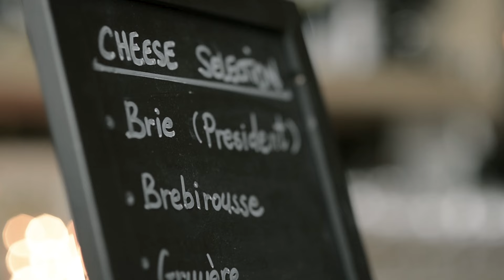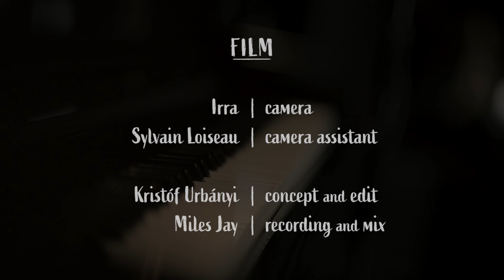ZÓRA – High On Waiting (Live Performance)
Live Performance Video for "High On Waiting" by ZÓRA
Written by Zóra Urbányi
Live at Heritage Fine Wines (Beverly Hills, CA)

Vocals and Piano: Zóra Urbányi
Violin: Fabrice You
Guitar: Dusty Brough
Upright Bass: Miles Jay
Percussion: Marc Dolgin

Dancers: Renata Zhigulina and Gabriel Magni

Concept and editing: Kristóf Urbányi
Camera: Irina IrrA Ivanov
Camera Assistant: Sylvain Loiseau
Recording and Mix: Miles Jay

High On Waiting

Say those words now very slow
Take them way up high until they glow
In the light of your desired purity
But don’t forget to fall

Falling down then crashing hard
May just lead us into someone’s heart
Who thought that they can never feel
Addicted my way

I’m high on waiting
I’m feeling intoxicated
By the air I breath away
Like my sweetest cocaine
This feeling inside me
Is so hypnotizing
I’m afraid that I overdose on feeling alive

Try to keep me on the ground
Grab my arms and push me down
Watch as that’ll be my time
To make you dance with me

Sway tonight in your world
Don’t turn around or be alert
Cause once you believe you’re just a thought away
We’re the sun in the dark

I never wanted more just to know what I’m waiting for
Ever since you showed me
It’s worth feeling the doubt
That I could lie just to carry on
That I’m so fine
I can carry on

I’m down here waiting
With every second a year passes by
But I won’t look at time

Cause I’m high on waiting
I’m feeling Intoxicated